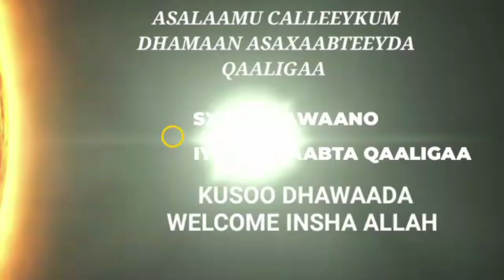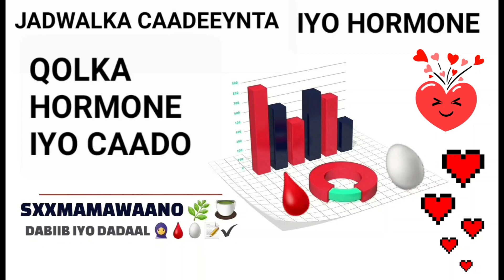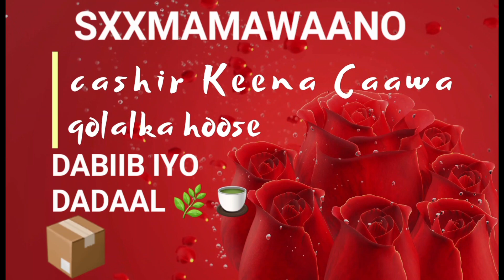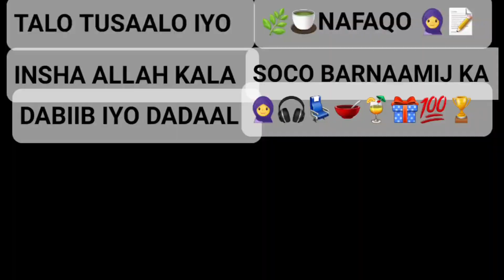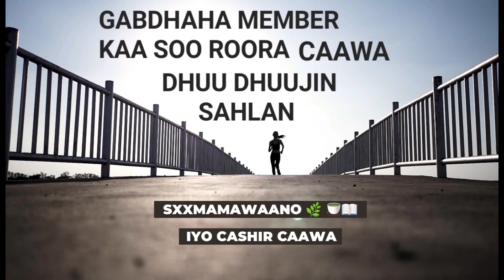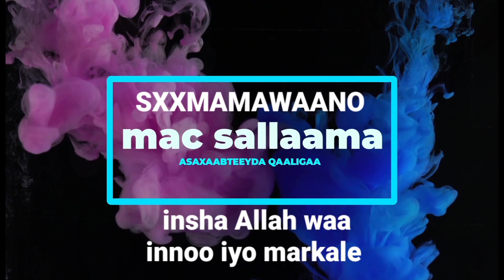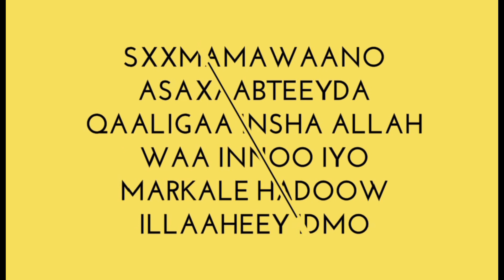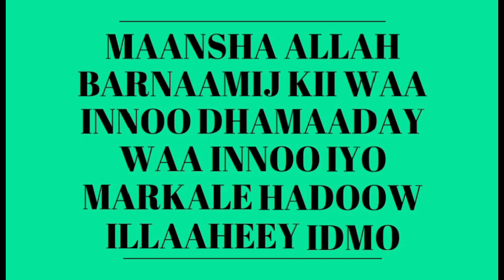ADOON CID KALE KU EEDIN U TASHO CAAFIMAAD KAADA IYO FERTILITY TGAADA XILIGA HADA TAAGAN!